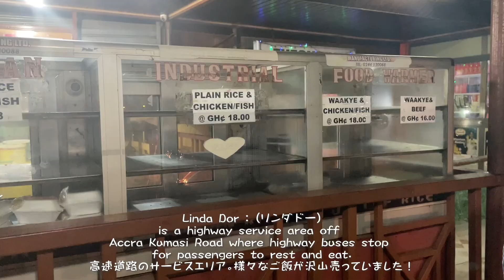【Ghana】Foods : 食べ物🇬🇭 #4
ガーナのご飯紹介動画です。
面白い料理がたくさんあるので是非楽しんでください🍃
字幕が早い時は止めながら見て楽しんでください🙏🏽